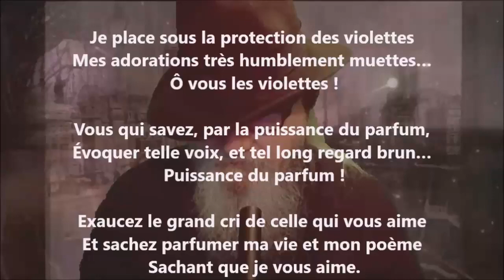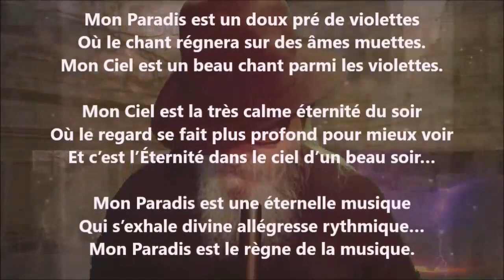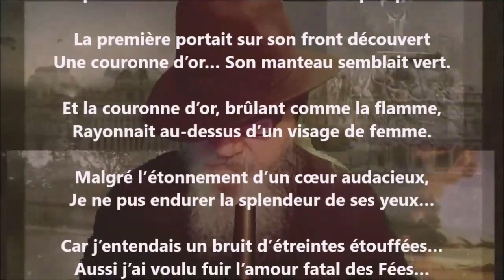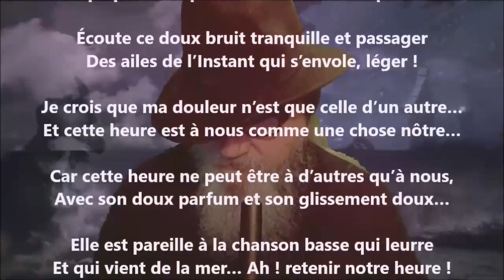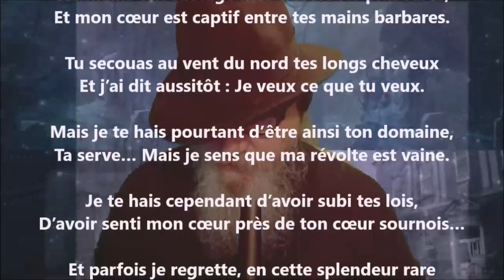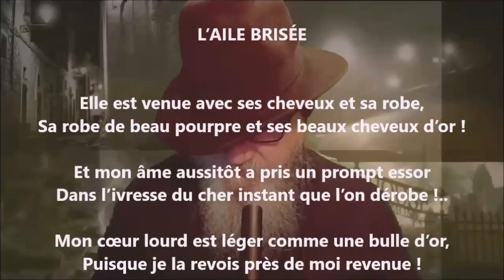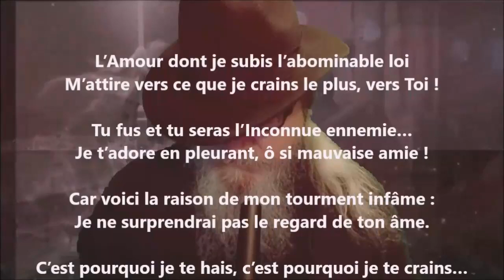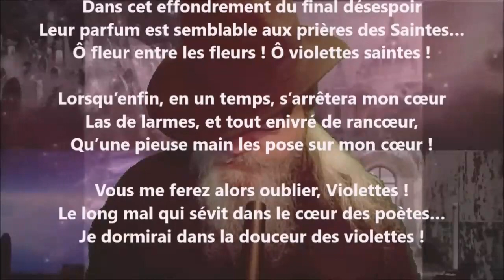Dans un coin de violettes - Renée Vivien lu par Yvon Jean